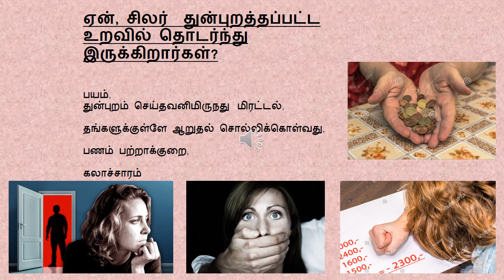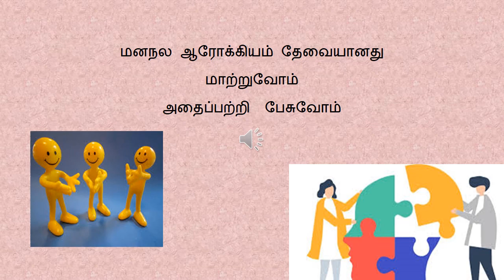Feast of Our Lady of Good Health 2020 - Session on Overcoming Addiction (Tamil)